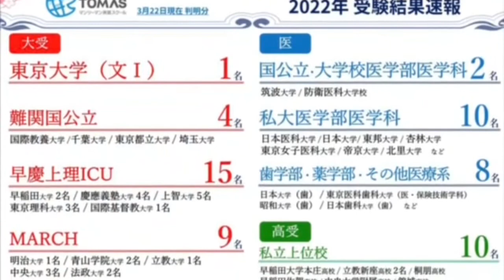Dictation Challenge (PRBeg, Jr 初級) No.514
514番の初級です。こちらの動画のディクテーション投稿期限は、4/7(木)20:00 です。

投稿方法

1. メールタイトルに、Dictation Challenge (レベル）NO.(番号）と記入。
2. 本文にはファーストネームを忘れずに。必ずDictationした画像を添付してください。
3. 全校共通メールアドレスと、所属スクールに送信
4. 各動画の参加期限は、投稿翌日の20:00まで。